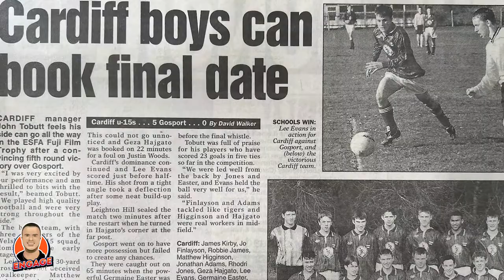#34: Geza Hajgato | Three Games to Save My Football Career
Geza Hajgato is a former professional footballer.

He excelled in the sport as a teenager and represented Wales up to under-18 level.

After scoring a hat-trick for Cardiff schools in their cup final, he went on to play for Chelsea and later, Cardiff City.

However, injury and fitness issues hampered his progress and by his own admission, his dream of playing senior professional football had ended by the age of just 18.

He went on to play for Port Talbot Town in the Welsh Premier and other clubs in the Welsh pyramid...

Before reuniting with his old school friends at STM Sports.

Also acting as chairman, he joined the club on their remarkable rise through the leagues over the course of a decade.

The club folded in 2020. Their last ever match saw them finish as runners-up to Cymru Premier champions Connahs Quay Nomads in the Welsh League Cup Final.

Quote:

"There's always someone better. That's a fact of life. But, if I could be the best I could be, then I could be happy with that" - Geza Hajgato.

Geza Hajgato Reveals:

- Scoring a cup final hat-trick for Cardiff Schools which lead to him joining Chelsea as a schoolboy... where he shared digs with ex-England captain John Terry!

- How he kept a torn hamstring secret and scored a hat-trick in 35 minutes against Wimbledon... after being issued a three-match ultimatum to save his injury-hampered career at The Blues!

- How his eldest son played for Wales under 18s... 18 years to the day after he represented his country at that level himself!

- Drifting into the Welsh League to play part-time football... where he earned more money than if he played in the Welsh Premier League!

- Rising through the leagues with STM Sports alongside his childhood friends... reaching the second tier of Welsh football before the club folded in 2020.

- How STM Sports beat Newton and Aberystwyth enroute to the Welsh League Cup Final... and finished as runners-up to Cymru Premier champions Connahs Quay in the club's last ever game!

- How he's a UEFA B License holder and would like to work at a football academy... to pass on his 30+ years of football experience to the next generation!